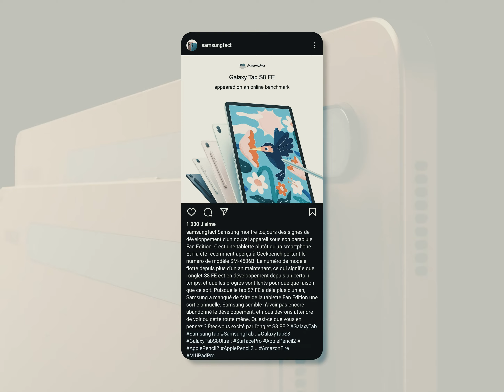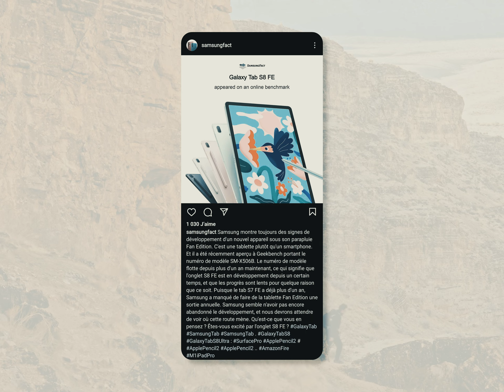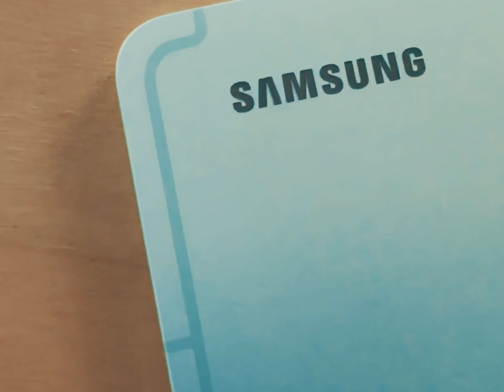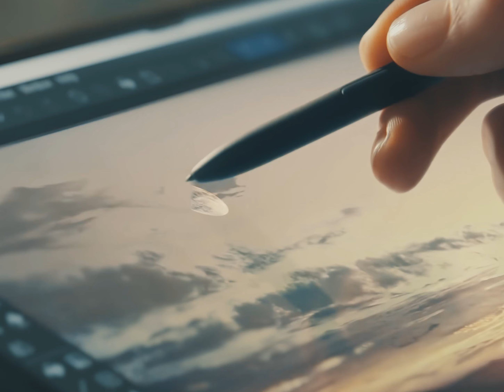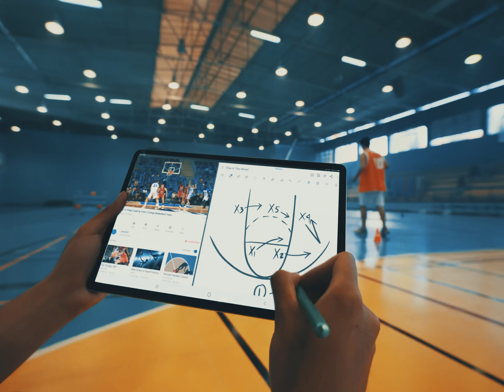LA SAMSUNG TAB S8 FE ARRIVE !